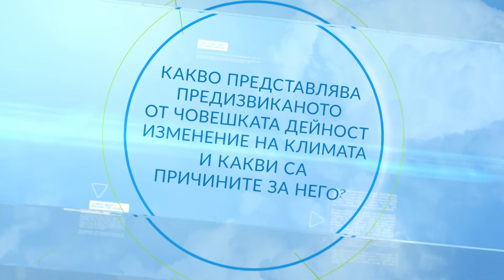Причини за изменението на климата и последици от него (BG)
Професор Ханс Йоахим Шелнхубер, директор на Института за изследване на въздействието на климата в Потсдам, обяснява причините за изменението на климата и последиците от него, както и какви мерки могат да бъдат взети.